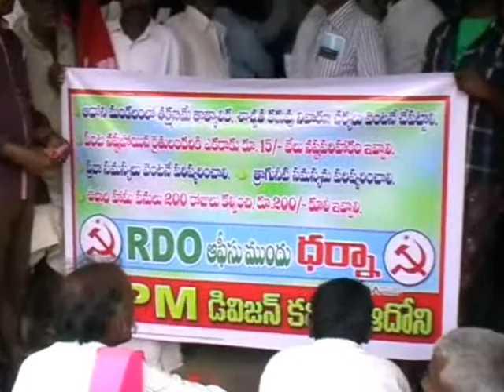02 12 2015 S V News Channel Adoni KNL A P 9703084069